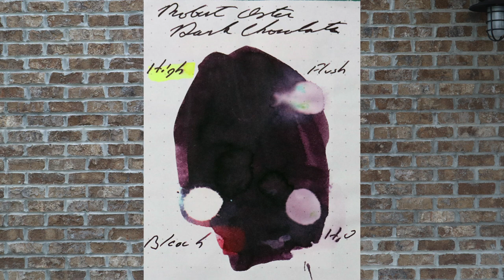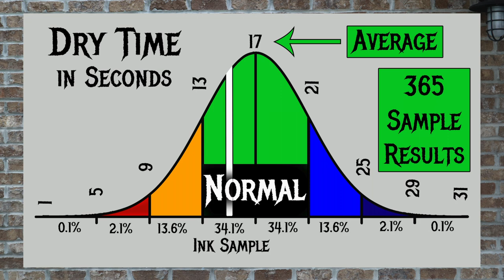Robert Oster Dark Chocolate Fountain Pen Ink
Here are the Direct links to the complement ink that I think looks best with this:
 Robert Oster Pinky

Here I review Robert Oster Dark Chocolate. It is a Violet-Brown ink. I compare it to 365 other inks tested on its viscosity and dry time, results are shown on a bell curve.

Writing sample is at 3:35

 I think Robert Oster Pinky would be a great complement to the color on the page.  I also give my thoughts on Robert Oster Dark Chocolate, all of the opinions are my own.

I used a Noodler's Ahab with a Modified Flex nib to take my notes for this video.

The best support you can give is to tell your retailer where you heard about this ink.

I also participate in the Amazon Services LLC Associates Program, an affiliate advertising program designed to provide a means for me to earn fees by linking to Amazon.com so the product link is an affiliate link which means if you buy something I’ll receive a small commission.